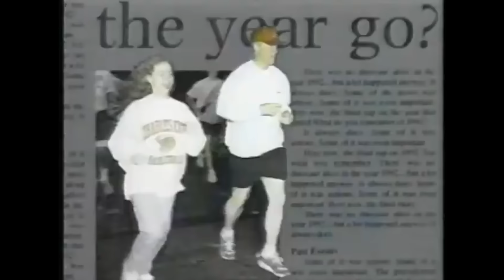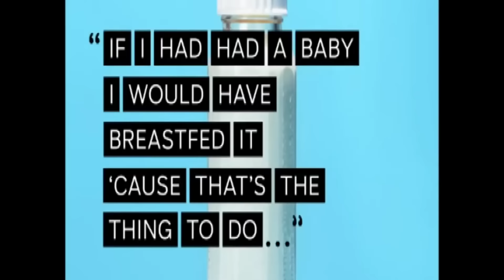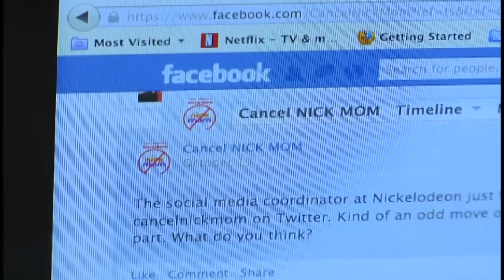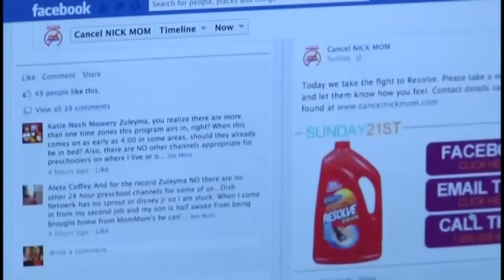The WORST Nickelodeon Programs